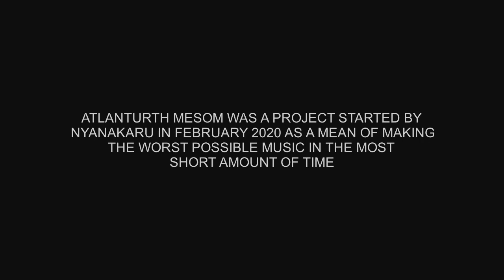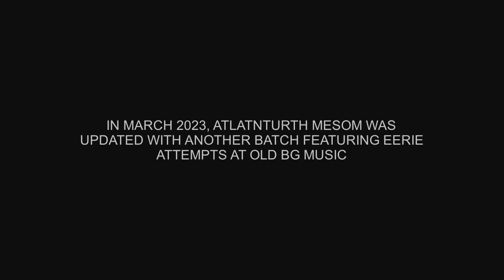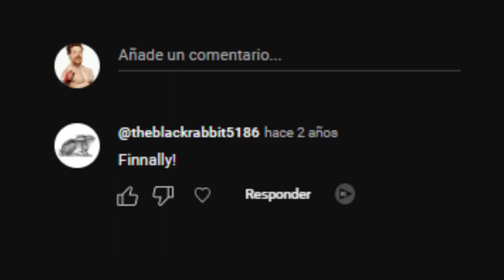ATLANTURTH MESOM - ATLANTURTH MESOM (Full Album)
Alias: ATLANTURTH MESOM
Genre: Experimental

ATLANTURTH MESOM WAS A PROJECT STARTED BY
NYANAKARU IN FEBRUARY 2020 AS A MEAN OF MAKING
THE WORST POSSIBLE MUSIC IN THE MOST
SHORT AMOUNT, THIS IS THE COLLECTION OF THE VIDEOS AND SONGS PRIOR TO DELETION.

IF YOU SO DESIRE, HERE IS A REPOSITORY WITH EACH INDIVIDUAL VIDEO

THIS VIDEO CONTAINS THESE SECTIONS
00:00 INTRODUCTION
00:10 FIRST BATCH
15:20 SECOND BATCH
18:57 SCREENSHOTS
19:19 OUTRO